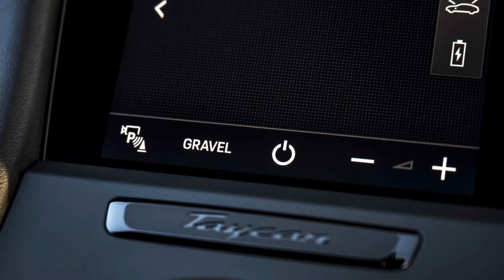2022 Porsche Taycan 4S Cross Turismo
2022 Porsche Taycan 4S Cross Turismo – UK Version

The sports car manufacturer is expanding the product portfolio of its first all-electric sports car range with the addition of this versatile off-road version, thereby continuing the systematic pursuit of its path towards sustainable mobility. Like the Taycan sports saloon, the Taycan Cross Turismo benefits from an innovative electric drive with 800-volt architecture (Taycan Cross Turismo Models: CO2 emissions combined 0 g/km, Electricity consumption combined 29.4 – 28.1 kwh/100 km). The new high-tech chassis with all-wheel drive and adaptive air suspension also ensures uncompromising dynamics off-road. Thirty six millimetres more headroom for rear-seat passengers and more than 1,200 litres of load capacity, loaded through the large tailgate at the rear, make the Cross Turismo a true all-rounder. You can find more visual details of the 2022 Porsche Taycan 4S Cross Turismo – UK Version gallery by scrolling up...